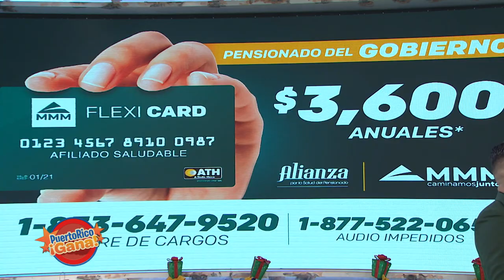Puerto Rico Gana - 12–21-2020- #3